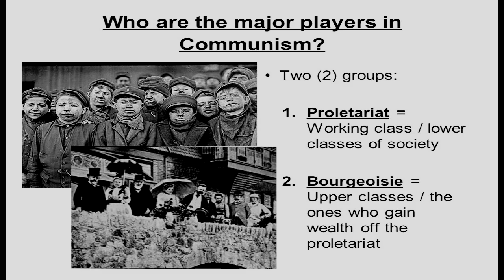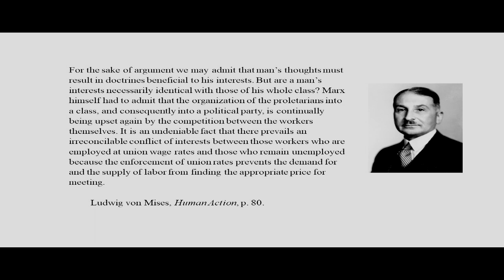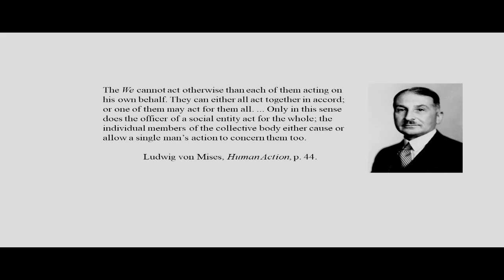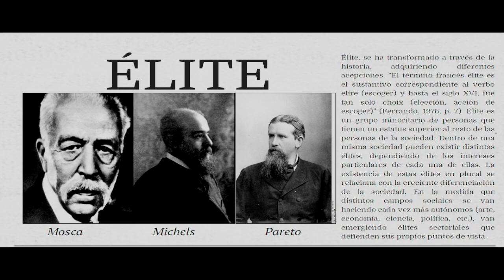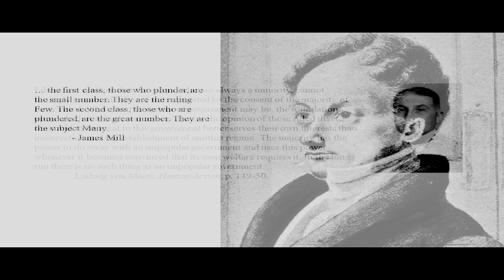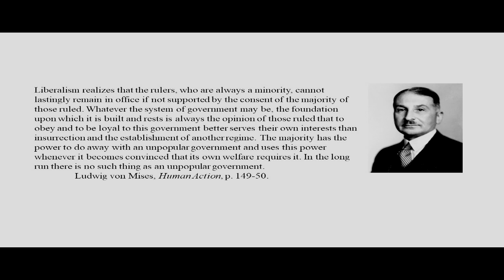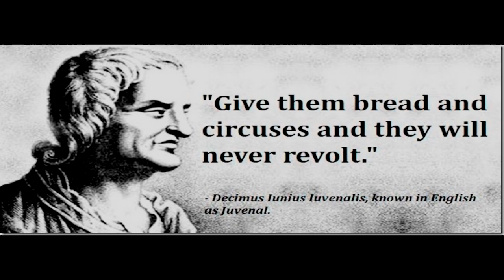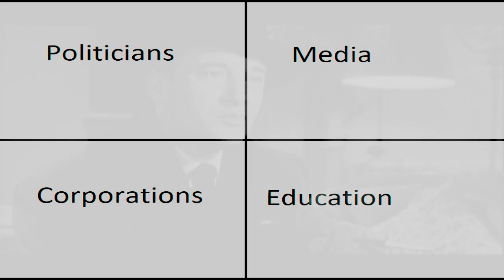An Individualist Class Analysis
I explain how one can arrive at an individualist class analysis.